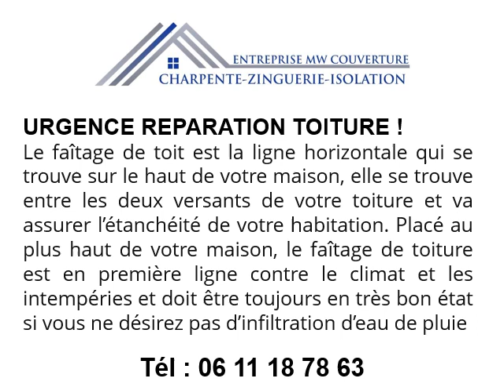Urgence réparation toiture à Méry-sur-Oise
Pour une urgence réparation toiture à Méry-sur-Oise, contactez MW Couverture, le spécialiste de la toiture